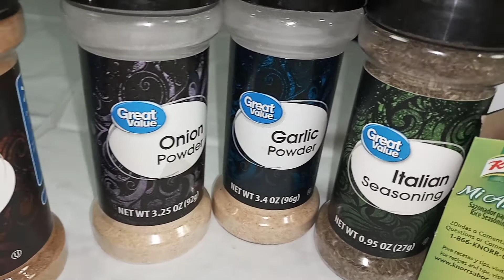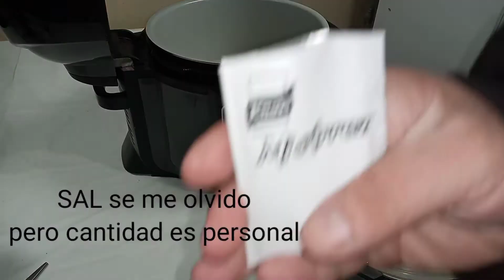Arroz Rojo con la Ninja foodi a mi estilo sabores y paladares.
Que tengan un feliz año nuevo y nos seguiremos viendo en el proximo año, y gracias por seguir mi canal todos y cada uno de ustedes, bendiciones.